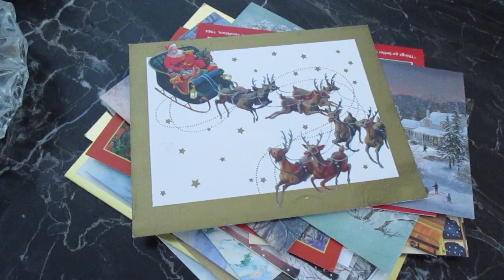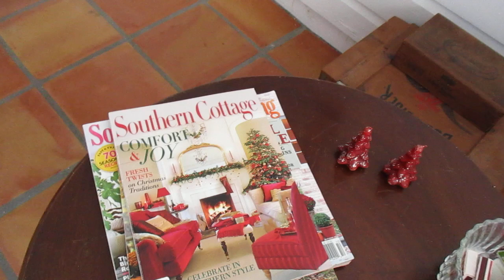My vintage Christmas tree, 2023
This is a short video of my living room and Florida room all decked out  for  Christmas on a chilly December morning. Enjoy!